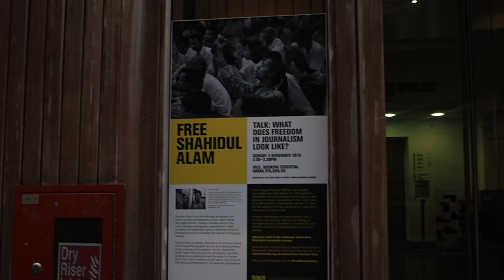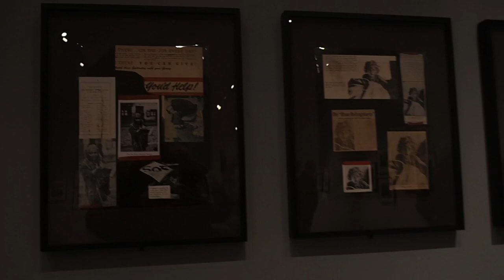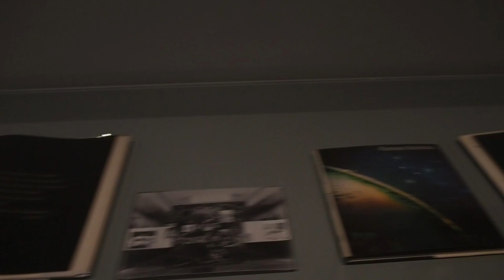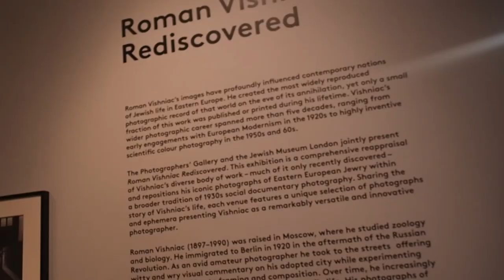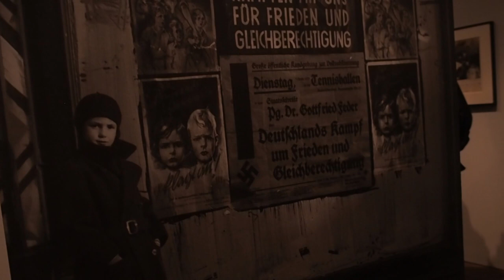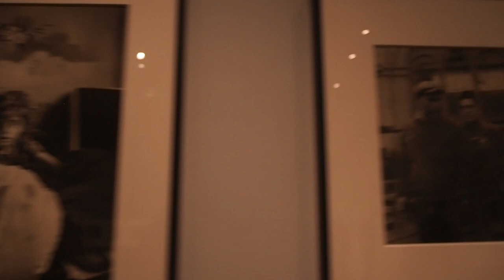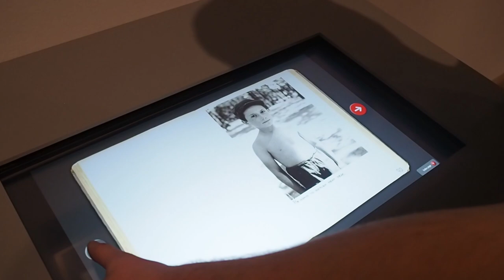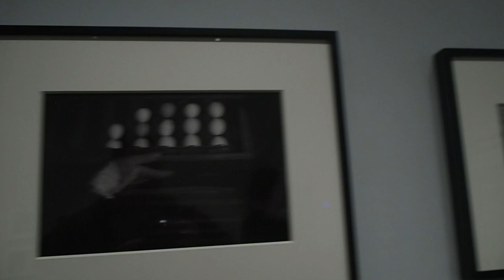CAMERA exhibition: Roman Vishniac Rediscovered @The Photographers' Gallery 26 OCT 18 - 24 FEB 19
Roman Vishniac is best known for having created one of the most widely recognised and reproduced photographic records of Jewish life in Eastern Europe between the two World Wars. (Source: The Photographers' Gallery, London.

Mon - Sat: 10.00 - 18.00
Thu: 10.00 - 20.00 during exhibitions
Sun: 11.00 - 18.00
16 - 18 Ramillies Street
London
W1F 7LW
Nearest Tube: Oxford Circus
Admission:
Exhibition Day Pass £5 / £2.50 Concessions
Free entry before noon
Under 18s go free
Members go free